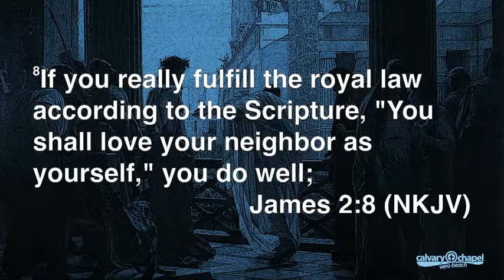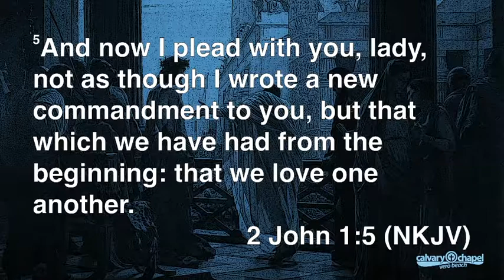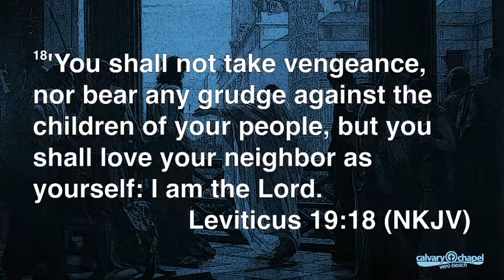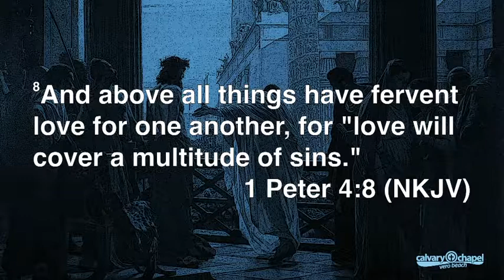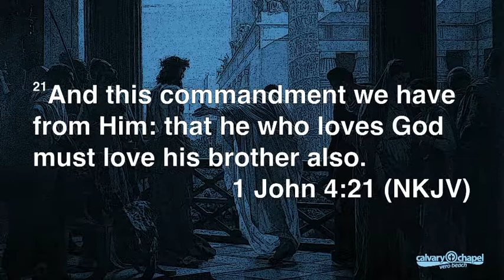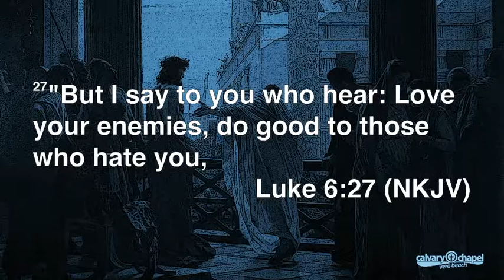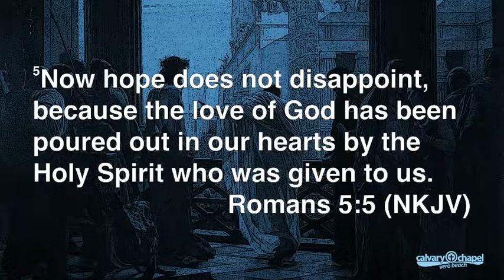JOHN 13:31-35: What's Love Got to Do With It?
Pastor Jim Gallagher teaches verse by verse through the book of John.